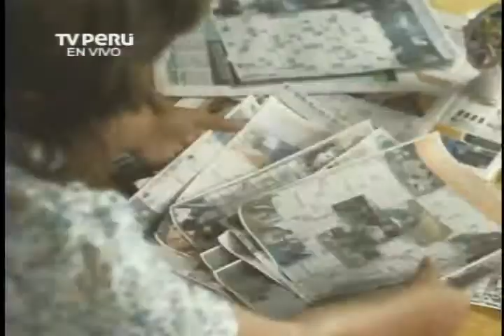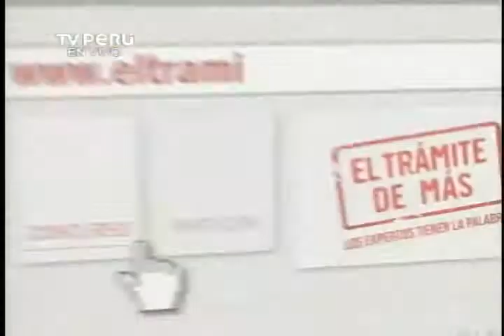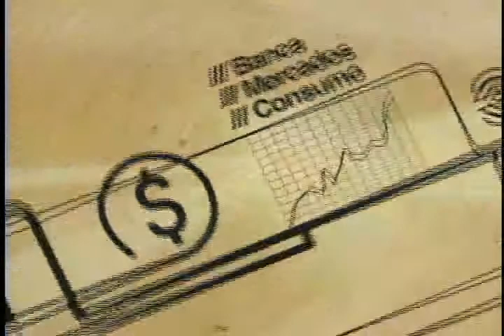Punto Economico:EL trámite de más: Cómo participar en el concurso Parte 5 (28-02-13)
Mariana Llona, secretaria de Gestión Publica de la PCM